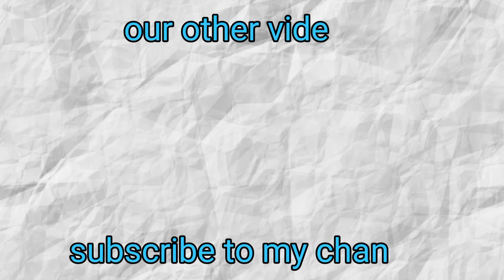How To Make Paper fighter Jet, easy Step by step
I am marking paper crafts video